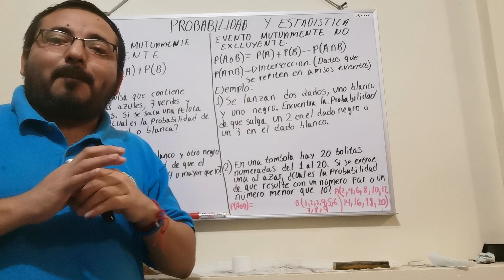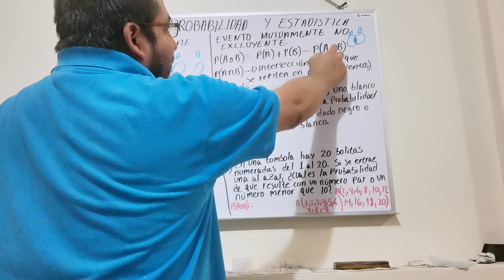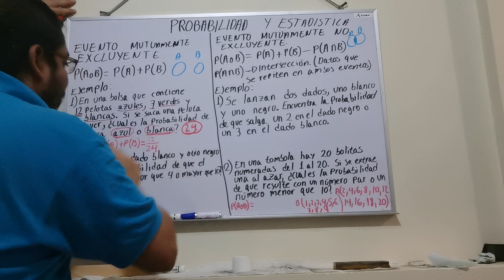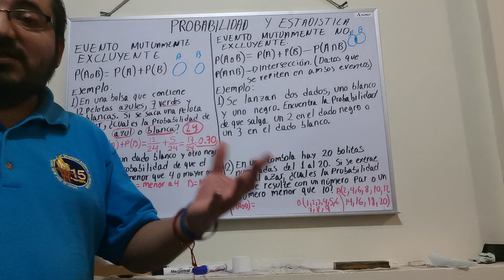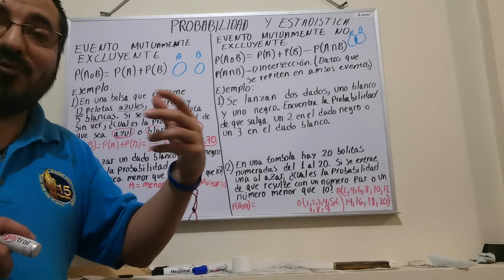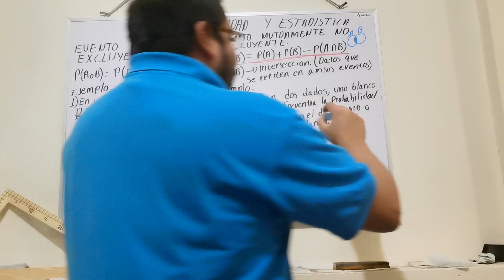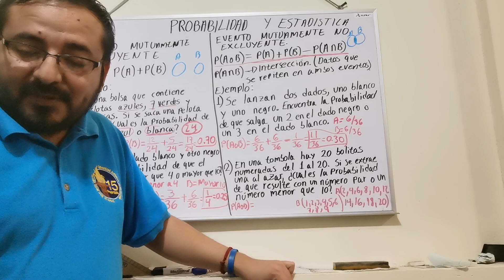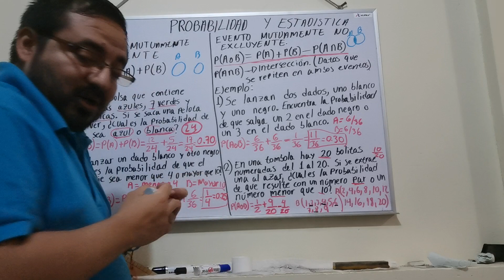EVENTO EXCLUYENTE Y NO EXCLUYENTE